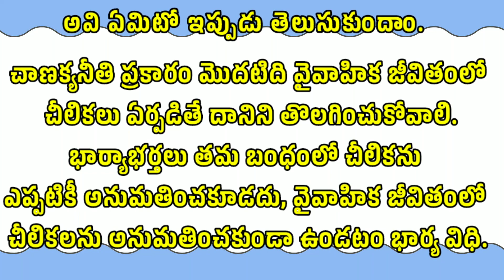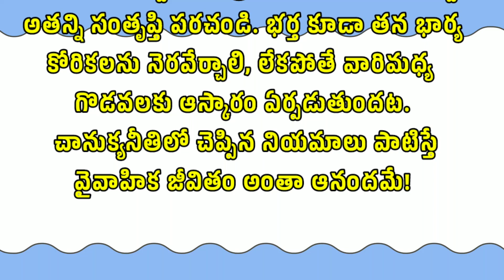భర్త కొరకు భార్య సిగ్గుపడకుండా చేయవలసినవి.చానుక్య నియమాలు| వైవాహిక జీవితం కొరకు@manatalkshow2020